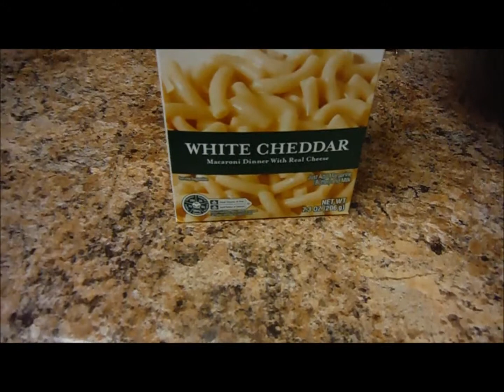We have a routine (Day 88)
We talk about our daily routine during the week and our vlogging.

Meredith Instagram: merebarre
Jonathan Intsagram:jbizzle300
Meredith Snapchat : merebarre
Jonathan Snapchat: jbar300